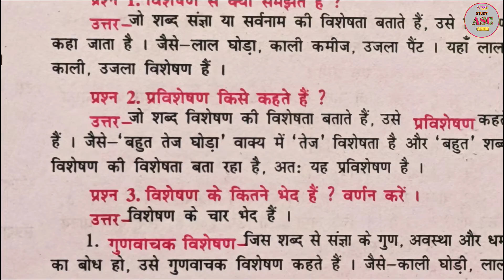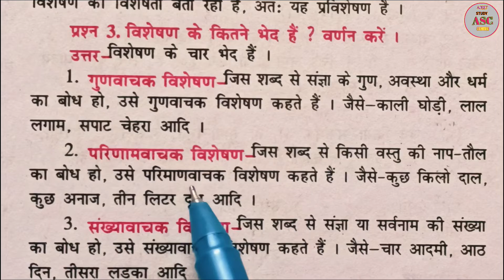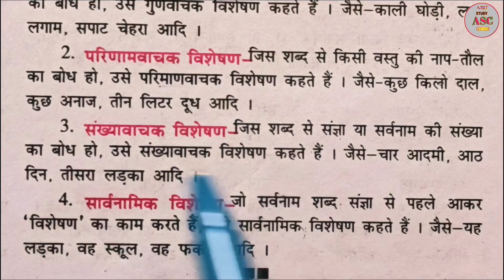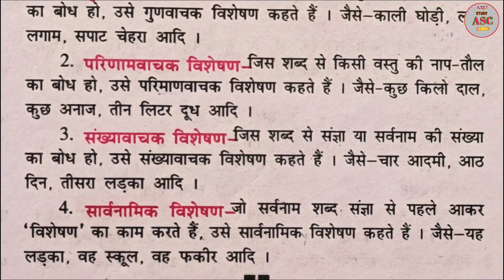विशेषण किसे कहते हैं | विशेषण के भेद | विशेषण की परिभाषा और भेद | Adjective Hindi Grammar, visheshan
विशेषण किसे कहते हैं | विशेषण के भेद | विशेषण की परिभाषा और भेद | Adjective Hindi Grammar by ASC

Hii friends...

विशेषण
विशेषण किसे कहते हैं
विशेषण की परिभाषा
विशेषण क्या है
विशेषण की परिभाषा और उदाहरण
प्रविशेषण किसे कहते हैं
विशेषण के भेद
विशेषण के कितने भेद होते हैं

adjective
what is adjective
defination of adjective
examples of adjective
what is adjective in hindi
defination of adjective in hindi
defination and example of adjective
adjective hindi grammar